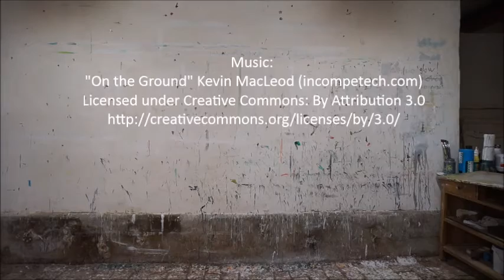fox and donkey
sven ochsenreither - painter